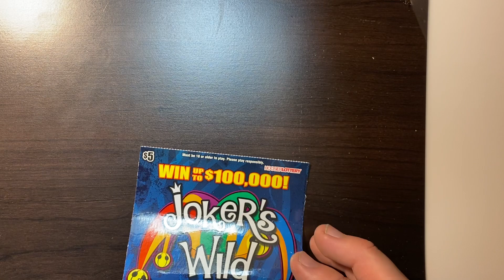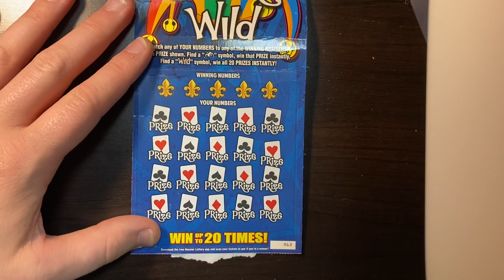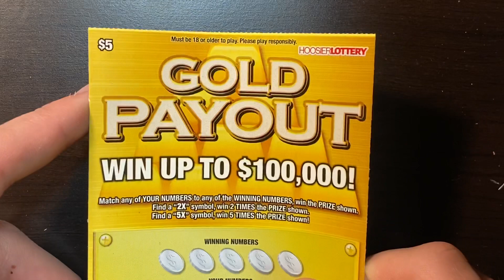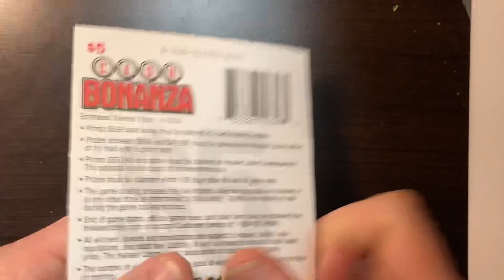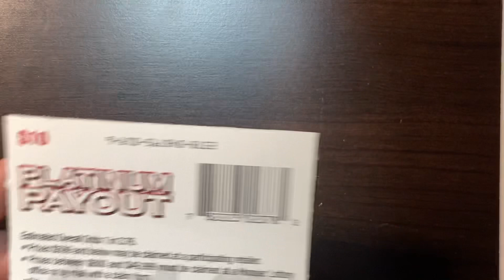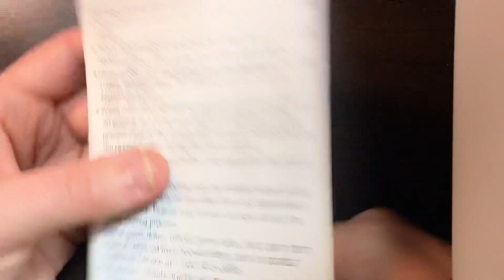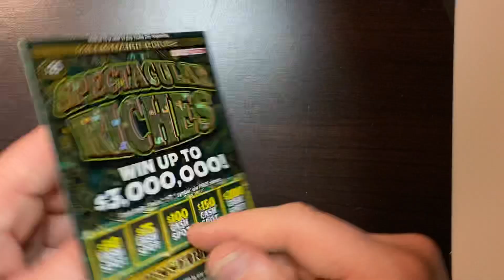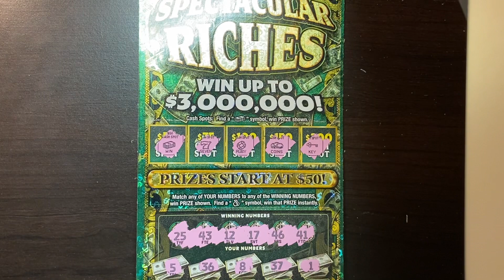🔥PROFIT TIME! THIS VIDEO STARTED HOT AND ENDED EVEN BETTER🔥